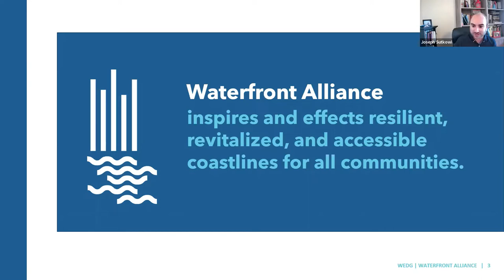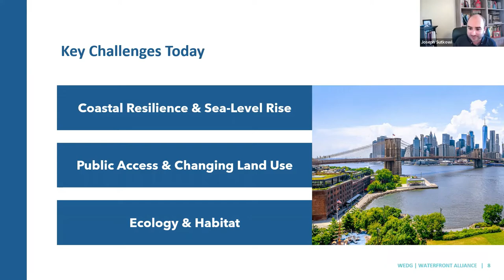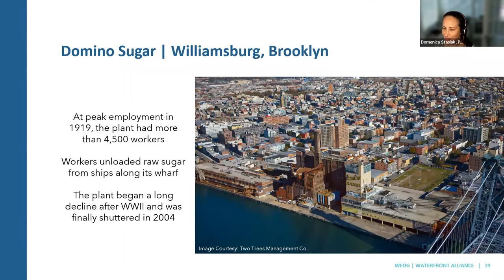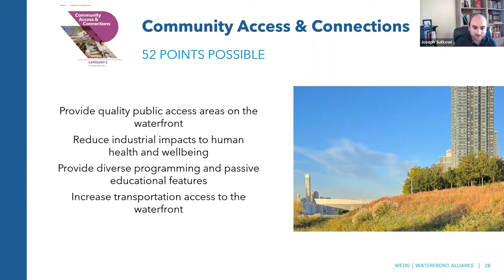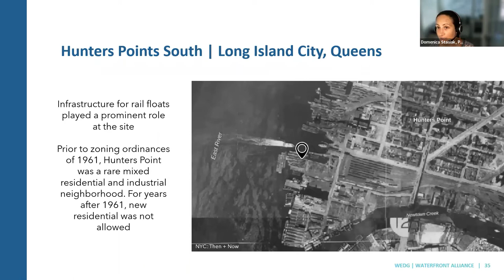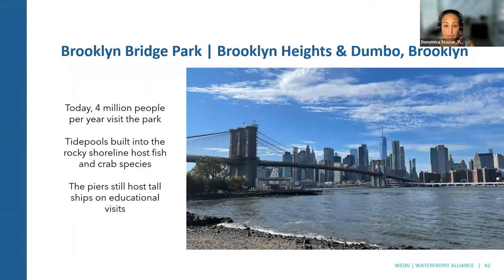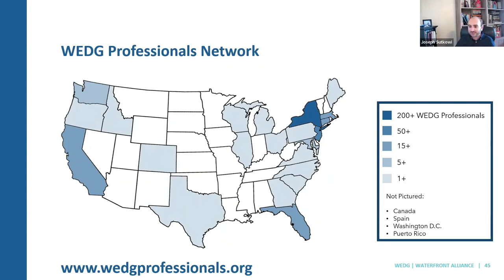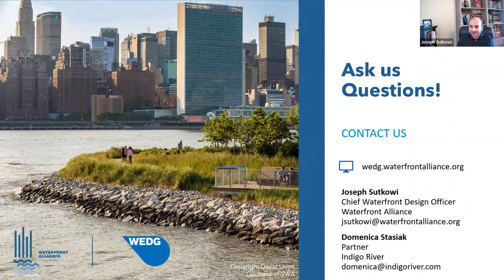Waterfront Edge Design Guidelines: The Projects That Shaped New York Harbor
WEDG(R) (Waterfront Edge Design Guidelines) is the gold standard for waterfront design in coastal communities. It is a rating system that guides private and public sector development to build climate resilience into projects to protect communities, strengthen ecology on the waterfront and enhance ecosystems, and create public access that communities love. In this webinar, Waterfront Alliance will share an overview of the award-winning WEDG standards, how to apply them to projects in your communities, and showcase examples of these features in waterfronts around New York Harbor and beyond.